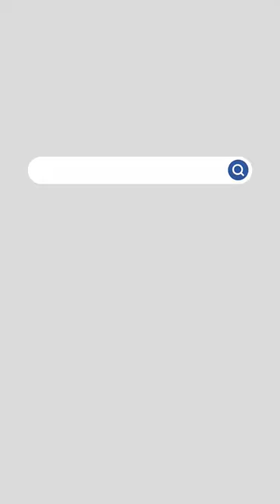sneak peek at the wilderness of Uganda 🇺🇬.